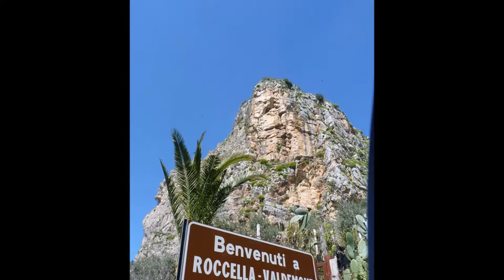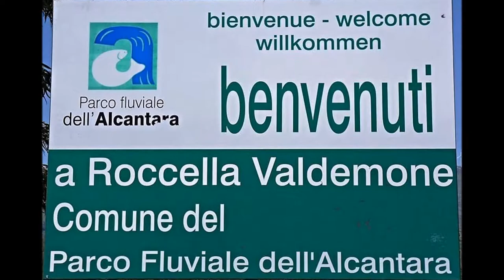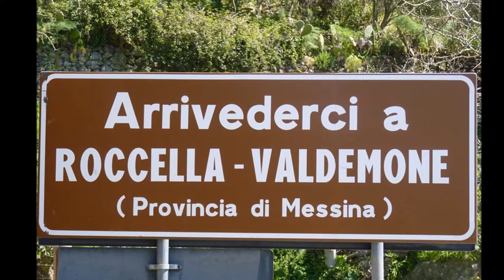Roccella Valdemone (Me) ) (Auricella del Vallo di Demena)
Roccella Valdemone è un comune italiano di 714 abitanti della provincia di Messina in Sicilia.Anticamente battezzata Auricella e Rocchella (dal latino medievale Roccella, piccola rocca) quindi Roccella-Randazzo e infine Roccella Valdemone.Il nome "Valdemone" ha origine da una delle tre circoscrizioni amministrative in cui gli Arabi suddivisero la Sicilia, ossia il Vallo di Demena, che a sua volta discende dal latino Valium (vallo).Il ritrovamento in territori vicini a Roccella, di monete greco-romane fa supporre la presenza di antichi insediamenti umani.Sorta in età normanna, un castello consolidò nel Medioevo la sua posizione di centro strategico difficilmente espugnabile. Il territorio è suddiviso in quattro contrade risalenti al sistema feudale, offerte ai Baroni come ricompensa. Infatti Roccella fu affidata nel 1296 da Federico II d'Aragona a Damiano Spadafora col titolo di baronia, divenendo in seguito marchesato. Lo stemma Spadafora, composto da un braccio armato che tiene una spada, tutt'oggi è raffigurato nel gonfalone comunale.Le contrade, in cui tutt'oggi è suddiviso il territorio sono: a nord Cassanita, Masinaro, Nocerazzo, Perino, Pillera e Revocato; a sud Bonvassallo (in cui a differenza delle altre esiste ancora la borgata), Germanà, Pecoraro, S. Giovanni; a est Daniele; a ovest Pietrorizzo, Lanzarite.Gli Spadafora (anticamente Spatafora) ne mantennero il possesso (con la denominazione alterna dei Lauria) fino al 1812 quando, mentre il paese era sotto la giurisdizione del marchese Domenico Spadafora Colonna ultimo feudatario della famiglia, il parlamento del Regno delle due Sicile abolì il feudalesimo.

About 90 km. from Messina, on the Eastern Mounts Nebrodi, into luxuriant valley crossed by the torrent Roccella, rises Roccella Valdemone. It is probable that the seat was already populated in Norman period: in 1296 it became feud of the Spataforas. Of the ancient and glorious history of Roccella are proofs some ruins of a Medieval castle which was one of the most important fortress in Sicily and has been considered for a long time to be elusive. Walking along the village it gets to the precious Cathedral Church which among furnishings of best workmanship, precious canvases and elegant sculptures, keeps a marble work of 1540 with a delicate taste made by Giacomo Gagini (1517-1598). Splendid is also the Church of Santa Maria dell’Udienza (Our Lady of Udience), with a simple architecture, characterized by a beautiful and decorated portal, by ornaments on the front, by the original insides rich of friezes. The temple also shows a beautiful sculpture made by Giacomo Gagini (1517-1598) representing an intense, in the outlines, Our Lady with Christ Child.. Inhabitants of Roccella (Roccellesi) find into popular manifestations a moment of cultural identity besides an occasion of joy and making feast: in May the festival of buttermilk curd, is special. It attracts into village visitors of the near villages and they also expet the tasting of good local food along the streets of Roccella; suggestive is also the feast in honour of Madonna dell’Udienza (Our Lady of Udience) kept on 15 August.Roccella’s territory, full of wheat, vine, legume, and fruit growings, shows insuperable sceneries included in reserves of the Valley of Alcantara and of the Wood of Malabotta. The Church Mother S. Nicolò of Bari constructed around to the 1400, the Church Mother, rises in the public square of the country dominated from the high bell tower. The inside is of Romanesque style, to three navate with transept, three rectangular apses, twelve monolitiche columns in sandstone stone with capital of corinthian style and the ligneo ceiling, rifared in 1935. The church came entire restored in the 1525 as it is deduced from two written in Latin language still today visible on sides of the greater altar. On the left side of the altar can be admired the marmoreo picture representing the Nativity ; of Jesus, commissioned in the 1526 to the Antonello Gagini from the baron Giovanni Michele Spadafora, but nearly totally executed from the son Giacomo.